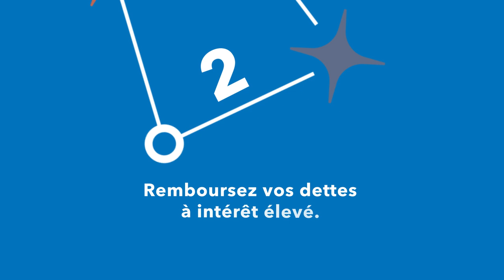Guide d’investissement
Naviguer dans le merveilleux monde de l’investissement peut vous paraître étourdissant, mais il y a toujours moyen de s’y retrouver. En fait, c’est comme un univers de possibilités financières infinies. Nous pouvons vous aider à atteindre vos objectifs. Parlons-en!